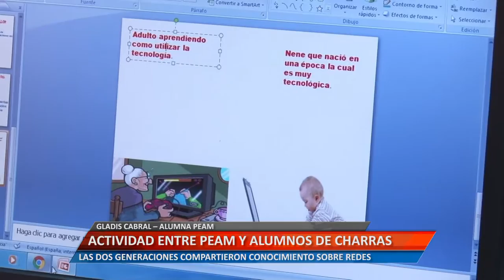UniRioTV - Actividad entre PEAM y alumnos de Charras - Gladis Cabral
La alumna del PEAM comentó sobre la experiencia en el cual dos generaciones compartieron conocimiento sobre redes.

Facebook.com/uniriotv
Twitter.com/uniriotv
Instagram.com/uniriotv
Web - uniriotv.unrc.edu.ar
o envianos un email a
UniRio TV
Universidad Nacional de Río Cuarto
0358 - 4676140